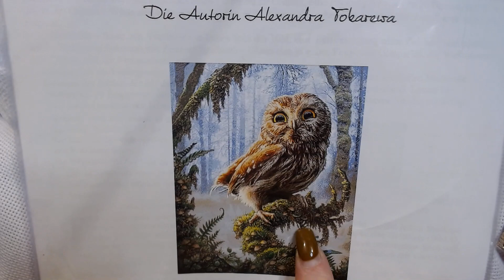Stitch With Me Beaded Owl #10 and a book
Rushed - Brian Harmon